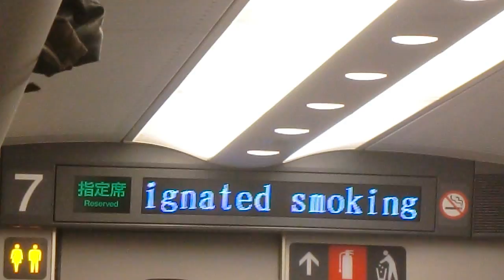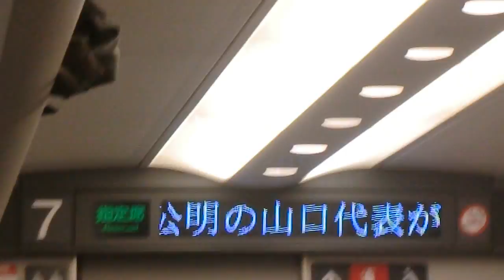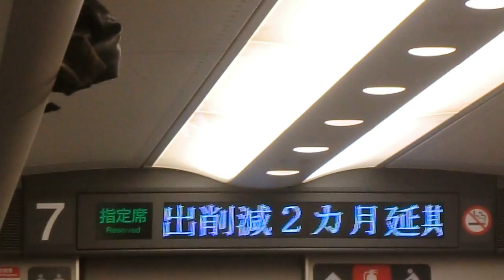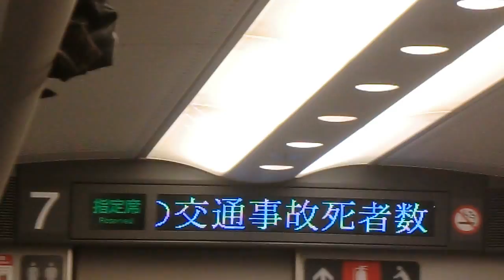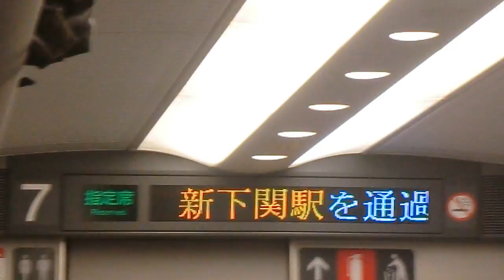のぞみ60号 山陽新幹線 小倉駅発車直後車内自動案内放送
2012年1月2日撮影。のぞみ60号 博多発東京行の山陽新幹線 小倉駅発車直後の車内自動放送です。
まず日本語による自動案内放送、次に車掌による案内放送、最後に英語による自動案内放送です。
JR東海の車両(N700系16両編成)であったため、自動放送開始のチャイムメロディは、TOKIOの「AMBITIOUS JAPAN!」（アンビシャス ジャパン!）であります。
小倉駅発車後、新関門トンネル通行中に放送が行なわれ、トンネル抜けて新下関通過直前に放送が終了しています。トンネル走行音で少し聴き苦しい箇所があるかと思います。その点ご了承願います。